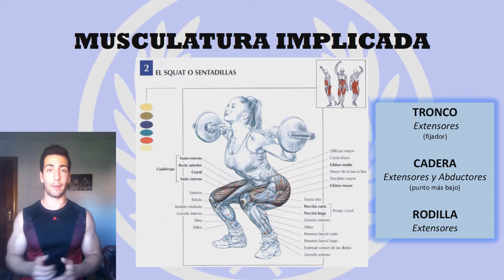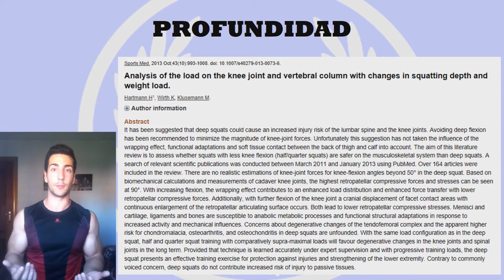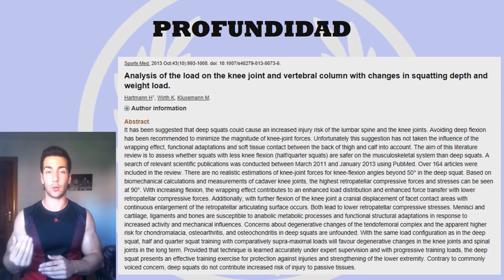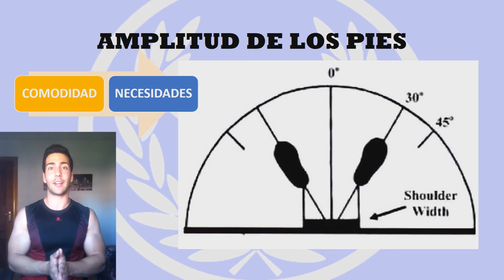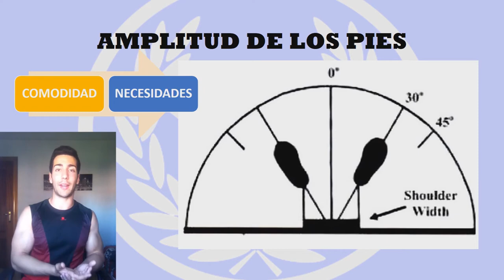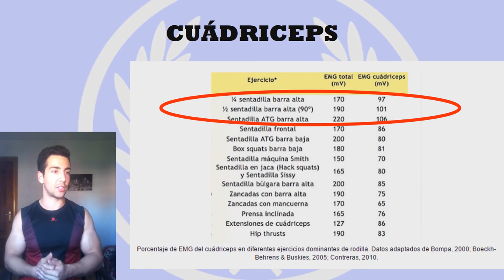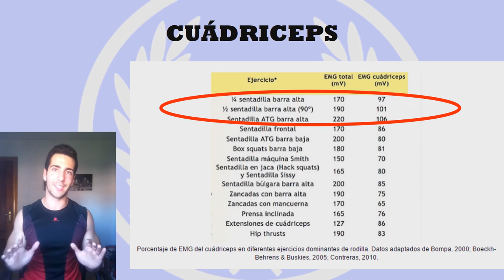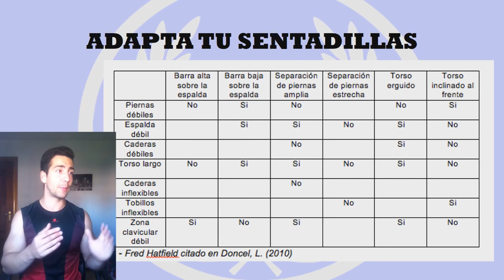SENTADILLAS, todo lo que deberías saber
En este vídeo de las Sentadillas, explico los datos más importantes de este ejercicio, si bien no profundizo en la técnica, sí que lo hago en las distintas variantes que ofrece, además de otros datos de interés, todo ello basado en los estudios científicos actuales.